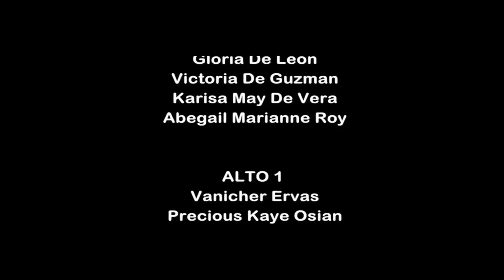Oalay Manoc Con Taraz arr. JTNILO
Sta. Barbara Pangasinan's THE HOLY FAMILY PARISH CHOIR conducted by DR. EMMILENE BELTRAN-GEMINIANO sings JOY T. NILO's arrangement of OALAY MANOC CON TARAZ.